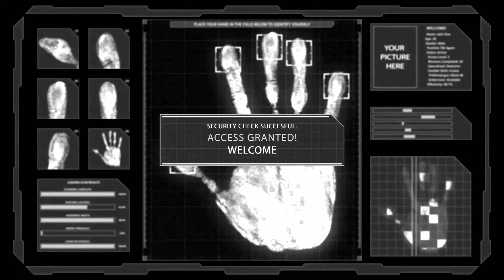MASTER your Secondary Weapon at Airsoft | Part 2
This is part 2 from a domination game mode at a c.q.b  field ,
two teams , three flags , who will dominate at the end ?

Αυτό είναι το δεύτερο μέρος
από ένα παιχνίδι κατοχής σε ένα πεδίο c.q.b ,
δύο ομάδες , τρείς σημαίες , ποίος θα νικήσει στο τέλος ;

My Guns :
🔶Pistol : R-32 Nightstorm by Army Armamment (stock - 320 fps - 0.20g bb's)
🔶A.E.G : Krytac Barrett Rec7 Di Sbr ( Custom 347fps - 0.20g bb's - 9,6 V / NiMH )

Σύλλογος Αεροσφαίρισης Ρόδου / Σ.Α.Ρ - A.C.R